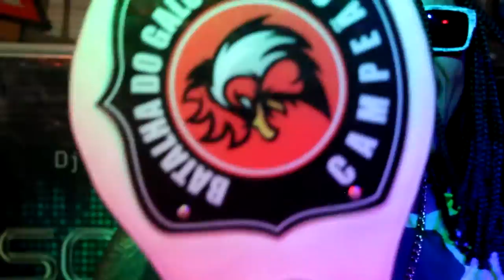O RETORNO DO GALO 🐔 Portuga & HS vs Cleópatra & Renata (Final) 95ªEdição | UFC | Londrina PR